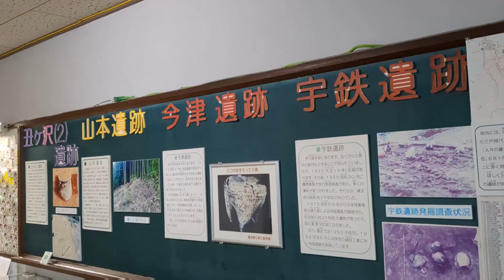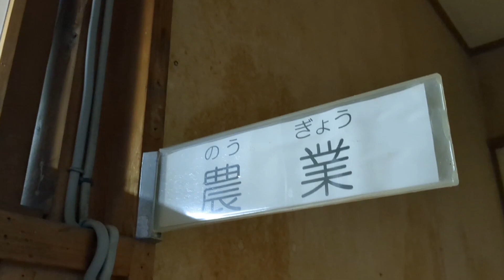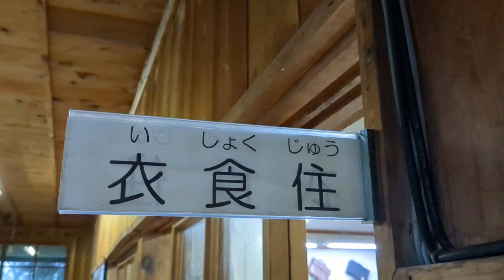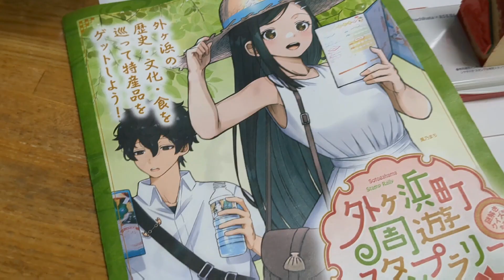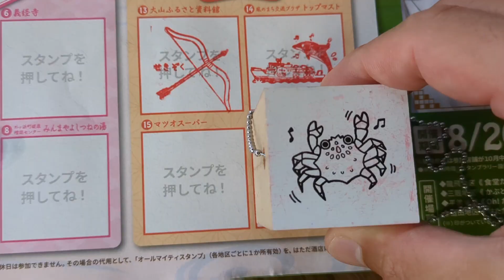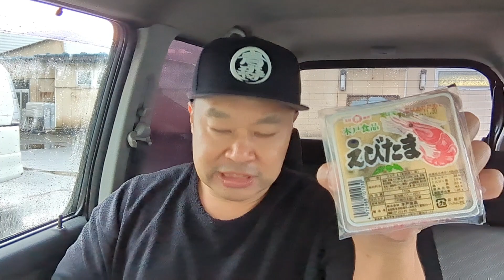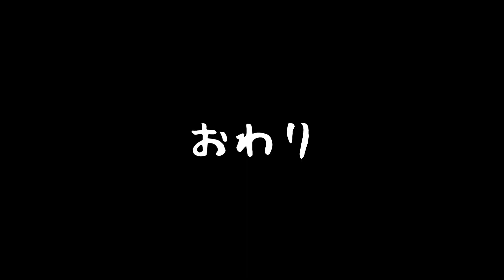『外ヶ浜町周遊スタンプラリー蟹田地区編』もっと外ヶ浜町を知ろう！！みんなにも知ってほしい！！世界遺産のまち外ヶ浜！！外ヶ浜町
どうも、今を生きる！死ぬときは笑って終わりたい！をモットーに残りの人生に後悔しないように、自分探し＆チャレンジをするために、東京都から縁も縁もない。青森県へ移住した。44歳愛媛県出身のおじさんです。
社会貢献活動募集中です。